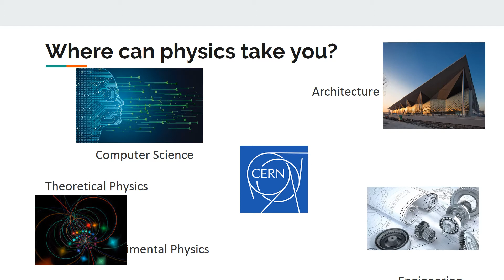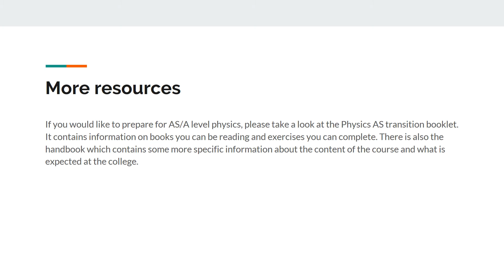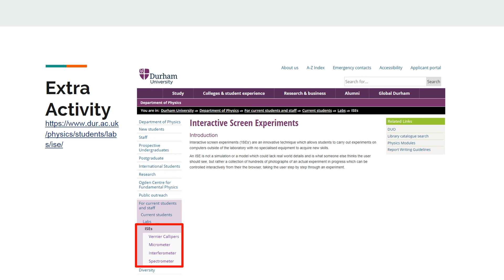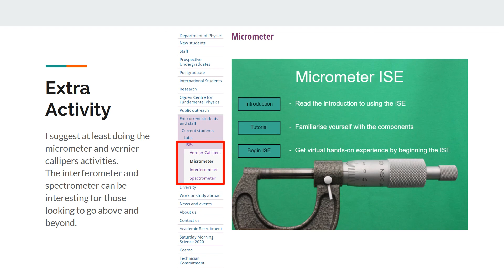A Level Course - A Level Physics Introduction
Learn more about A Level Physics and discover your tasks as part of New Student Day!